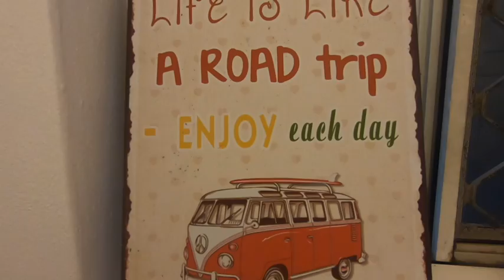Day 1 Road Trip April 2019